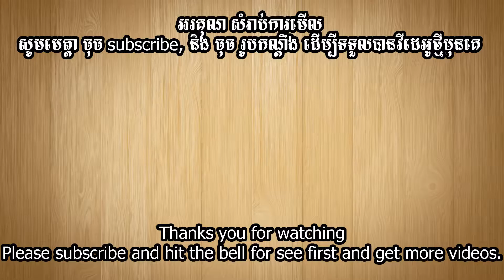balut ពងទាកូនស្ងោ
Ingredients គ្រឿងផ្សំ

- balut duck egg 20 ពងទាកូន ២០ គ្រាប់
- coconut juice​ 2 ទឹកដូង ២ ផ្លែ
- kaffir lime leaves ស្លឹកក្រូចសើច
- galangal 1 piece រំដេង ១ ដុំតូច
- lemongrass 2 គល់ស្លឹកគ្រៃ ២ គល់
- lemon 1 ក្រូចឆ្មារ ១ ផ្លែ

- you can eat with basil, garlic pickle or lemon pepper.
- អ្នកអាចញាំជាមួយ ជីពងទាកូន ជ្រក់ខ្ទឹមស រឺ ទឹកម្រេចក្រូចឆ្មារ